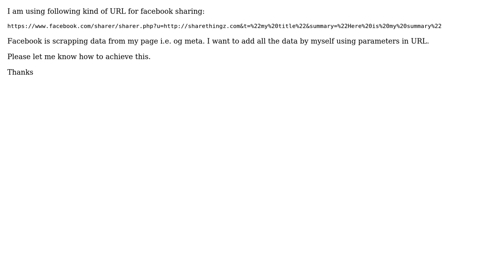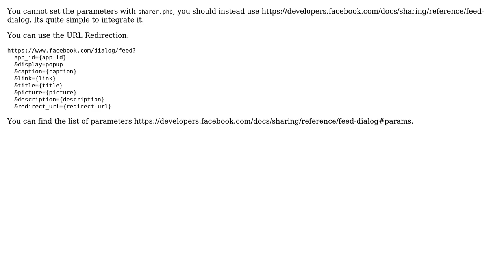Overwrite og meta details by values in parameters for social sharing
With thanks & praise to God, and with thanks to the many people who have made this project possible! | Content (except music & images) licensed under CC BY-SA | Music | Images & others | With thanks to user Sahil Mittal user Ankit and the Stack Exchange Network Trademarks are property of their respective owners. You are responsible for your own actions.